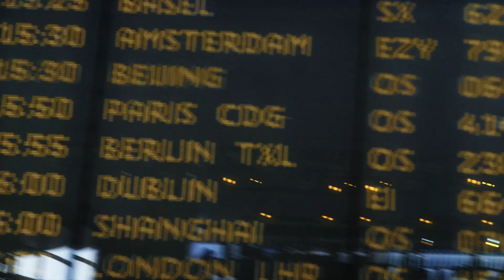Bali Abenteuer und Entspannung | Ruefa Reise Stories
Bali | Ruefa Reise Stories

0:43 Was der Tourismus in Bali mit dem Buch Eat, Pray, Love zu tun hat
1:25 Was dich auf den Straßen von Bali erwartet
2:07 Was du auf Bali unbedingt sehen solltest | Tanah Lot Tempel
2:24 Ubud | Das spirituelle Zentrum von Bali
3:19 Die schönsten Strände auf Bali | Nusa Dua
3:50 Food-Spots auf Bali | Das musst du unbedingt probieren!
4:16 Bekannte von Flo im Affenwald
4:45 Birgits Highlight | die VW "Kübelwagen"-Tour

Unsere Ruefa Reiseexpertin Birgit ist tiefen entspannt von Bali zurück gekommen & bringt Flo und Wisch die balinesische Balance mit. Erfahre mehr über die Insel im Indischen Ozean und lass dich inspirieren.

Noch mehr Reise-Inspirationen gesucht? Dann folge uns auch auf Instagram

Wir bedanken uns bei unseren Partnern:
Porsche Wien Liesing